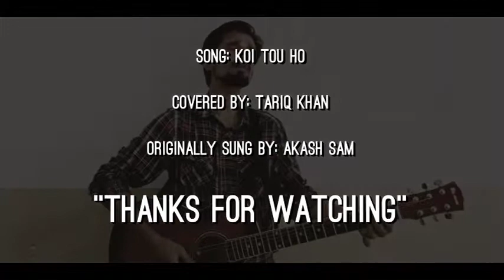Koi Tou Ho - Akash Sam (Live Acoustic Cover) - Tariq Khan Official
Here is the cover version of the lovely song "Koi Tou Ho" by the one of the great music composer and singer "Akash Sam". I can't explain my feelings about this track, I'm completely in love with this beautiful song. Hope you guys are like this version as well. Thanks

Original Credits:
Song: Koi Tou Ho
Singer: Akash Sam
Music Produced: Akash Sam
Album: Pal

LISTEN:
Sound Cloud: